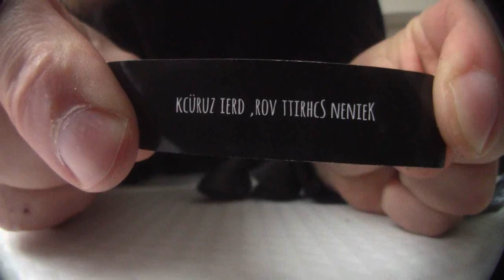Türchen 23 von 24 | Grausige Weihnachten Adventskalender